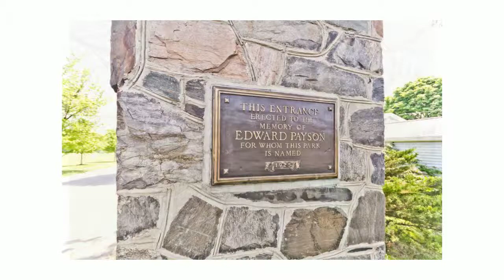15 Brookside Ln., Portland, ME